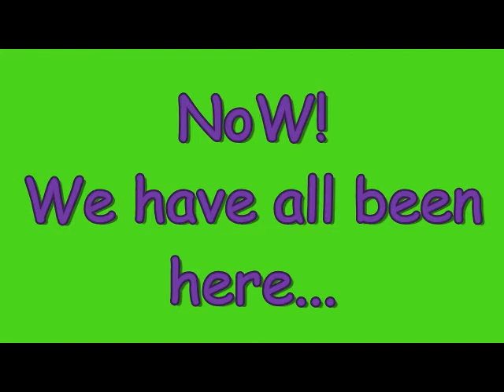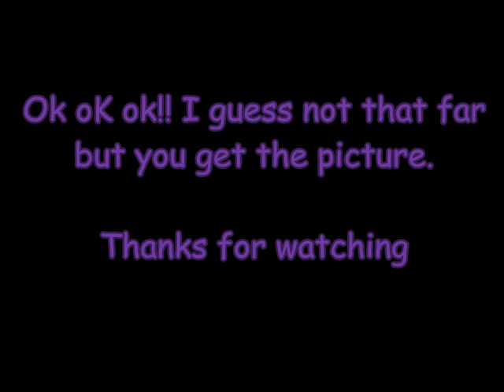Shit Time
Staring my roomates Moe and Rob. Im featured in it tho (Lol) .

Their first ever video.